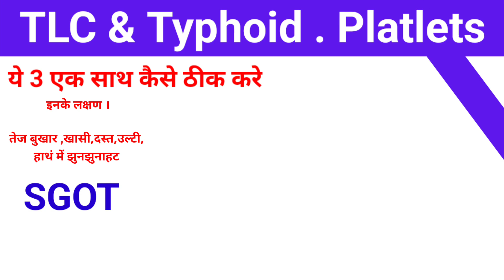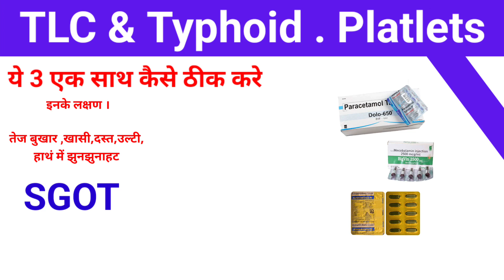Tlc kam hone se kya hota hai | platelets count kam hone se kya hota hai |typhoid fever treatment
tlc kam hone se kya hota hai
tlc kam hone pe kaun si dwa chalana chahiye
TLC test
total leucocyte count kam hone se kya hota hai
tlc kyun kam hoti hai
tlc kam hone ke lakshan
tlc test kaise hota hai in hindi
tlc badhne se kya hota hai
tlc low hone pe kia dena chahiye
tlc treatment in hindi
tlc treatment
dlc tlc treatment in hindi
platlets count kaise badhaye
typhoid kaise badhaye
tlc test in hindi video
Love You All Youtube Family❤️
Keep supporting🙌

Dose :-
Side effects :- Headec,Vomiting, Nosesiya
prace :- Company according

TO Book Online Appointment
With Our Medical Experts Consultant